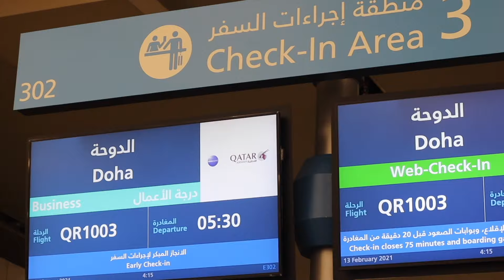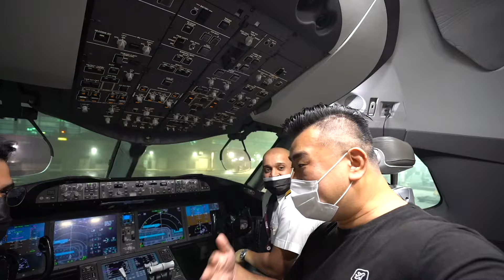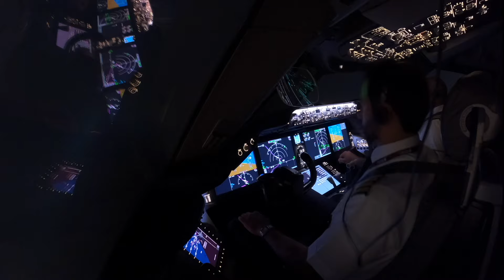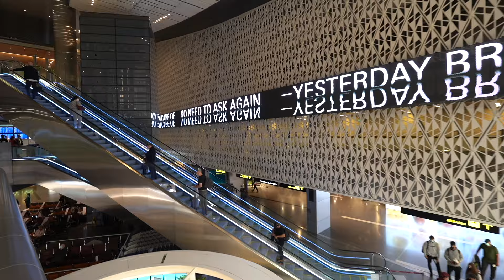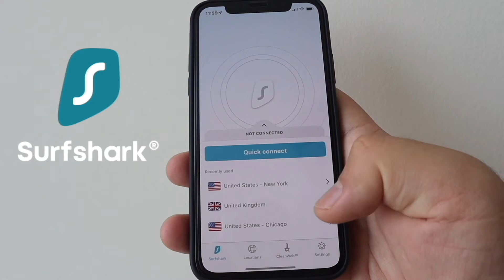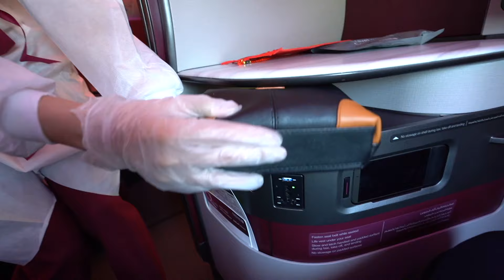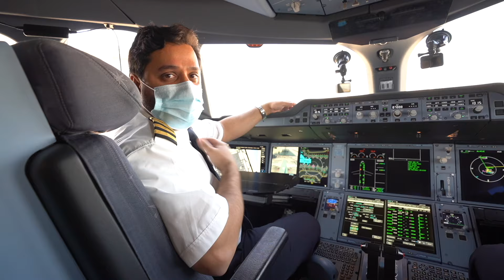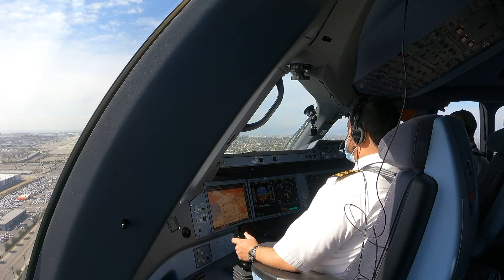Qatar Airways QSuite Business Class A350-1000 TransPolar Flight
I recently flew with Qatar Airways from Dubai via Doha to Los Angeles. It was my first-time flying Qatar Airways in a long time. They just re-started their service to Dubai in January.

My first flight was onboard a Qatar Airways B787 Dreamliner, a short 50-minute hop from Dubai to Doha. We departed with foggy weather in Dubai and the Qatar Airways crew still managed to serve a meal on this short flight.

During my transit in Doha Hamad International Airport, I visited the Al Mourjan Business Class Lounge. I was given a tour and got to see what’s changed inside the lounge. I celebrated Chinese New Year in the Qatar Airways Lounge.

My next flight was onboard a Qatar Airways A350-1000 to Los Angeles. Flight time was over 15 hours flying over the North Pole (87 degrees in latitude). The flight is equipped with the award winning QSuite in Business Class. The entire flight was very light with less than 100 passengers onboard. I discovered the changes in both the QSuite Business Class and Economy Class products onboard. We flew past some great scenery en-route and it was amazing to look out of the window to appreciate nature from 40,000 ft.

Don’t miss the amazing tail camera view from the Qatar Airways A350-1000 while landing into LAX.